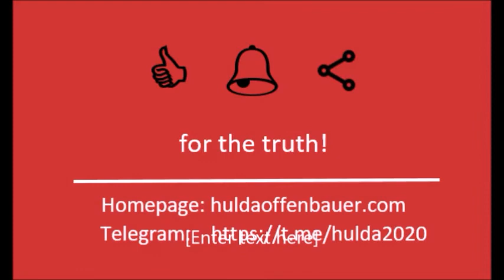New age, change of consciousness. What does the Bible say?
You can find more interesting audios and videos here soon.

CONTENT:
Man configures himself: transformation, change of consciousness, transformation, metamorphosis. How does it work and how is it written?

Hulda's 6 points workshop for the change of consciousness:

1. "Dirty in - clean out".
Working on life problems and their resolution, incl. prayer of renunciation and surrender, washing of feet, communion, baptism

2. "My faith"
Basics of the Bible and about JESUS CHRIST, the Deliverer, Redeemer and Savior

3. "Practice and everyday life with JESUS".
Setbacks, strokes of fate, dealing with hardships, suffering and diseases

4. "Healthy on all levels"
Health for the wounded soul, confusion of the spirit, complaints of the body without poisonous pharmacy, only the healing power of GOD

5. "Who am I really? What is my calling?"
Realization of the true I AM; equipping for heavenly task; the know-how.

6. "The REALM OF GOD: healing, demon casting out, the cross of Golgotha, proclamation and salvation of our earth, prayer of rejection for the whole creation".
The practice to free ourselves, people and the whole creation from evil